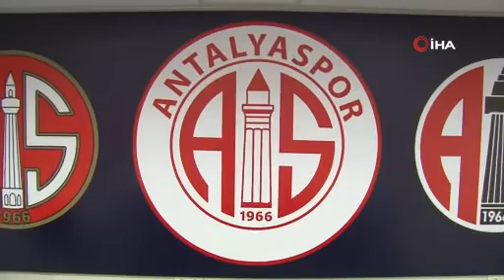Ali Şafak Öztürk, derbiden galibiyet istiyor | Antalyaspor, Alanyaspor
FT Antalyaspor Kulübü Başkanı Ali Şafak Öztürk, yeni teknik direktörleri Ersun Yanal’ın ekstra motivasyonu ile Aytemiz Alanyaspor karşılaşmasını kazanmak istediklerini söyledi.
Antalyaspor Başkanı Ali Şafak Öztürk, Süper Lig’in 9. haftasında sahalarında aynı şehrin takımı olan Aytemiz Alanyaspor ile oynayacakları maç hakkında açıklamada bulundu. Aynı şehrin iki takımının zorlu bir karşılaşması olacağını dile getiren Öztürk, "Hayırlısı diyoruz. Baktığınızda Alanyaspor tarafından iyi bir gidişat var. Sportif anlamda da iyi gidiyorlar. İyi ilişkilerimizin de bulunduğu bir kulüp tabi bazen sıkıntılar oluyor. Elimizden geleni her zamanki gibi yapacağız. Yeni hocanın gelmesi tabi bir motivasyon kaynağı oluyor ama aynı zamanda iyi bir takımla oynayacağız bu maçı. Kazanmaya oynayacağız, inşallah kazanırız" şeklinde konuştu.

"Başarılar dileriz"
Teknik direktörlük konusunda daha önce görüşülen Trabzonspor Teknik Direktörü Abdullah Avcı ile de ilgili konuşan Öztürk, "Avcı, zaten görüştüğümüz hocalardan bir tanesiydi. Kendisi de, ’Antalyaspor görüştüğüm kulüplerden bir tanesiydi’ diyor. Ama tabi bizim de seçimlerimiz burada oldu. Kulüp olarak orada da doğruyu yansıtabilmek lazım. Antalyaspor kulübü de gelecek hedefleri olan, düzgün alt yapısı olan, ciddi potansiyeli olan kulüp. Bizim de ne istediğimiz önemliydi. Şu anda çok memnun olduğumuz, şampiyonluk kupası olan ve değişik başarıları olan Avrupa’da başka yerlerde başarıları olan bir hocayla çalışıyoruz. Biz halimizden gayet memnunuz. Kendisine de başarılar dileriz, Trabzonspor’a da başarılar dileriz. Aynı şekilde inşallah biz de başarılı oluruz. Zaten seçimlerin doğru yanlış olmasını süreç gösterecektir. Biz gayet memnunuz halimizden. Hocamızın, şampiyonluk kupaları ve güçlü bir kariyeri var. İnşallah sonu iyi olur" açıklamasını yaptı.